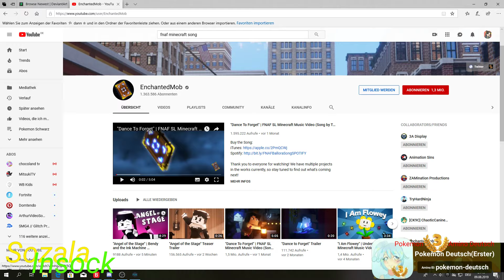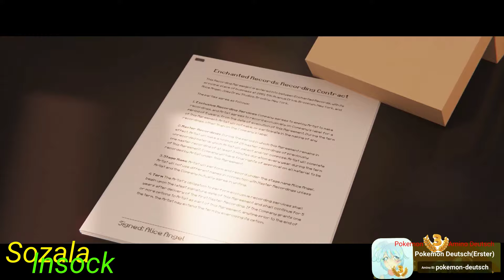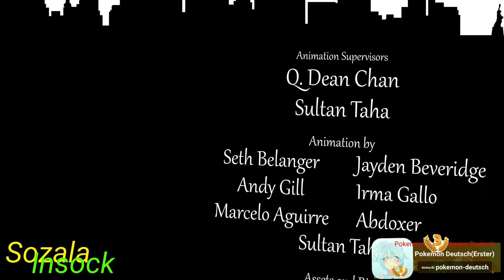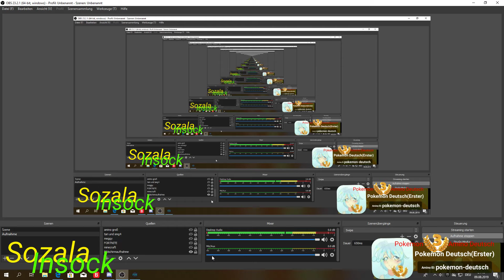EnchantedMob Reaction Angel of the Stage (deutsch)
Viel Spaß